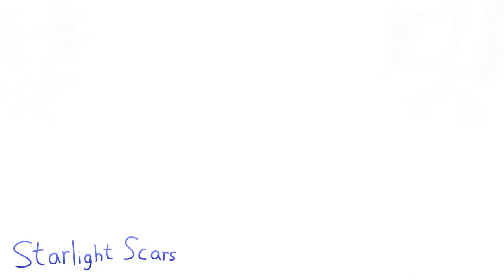"Everything At Once..."///SDRA2 Edit (Spoilers and Read Pinned Comment)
INSPIRED BY KOANIMATIONS! PLZ BE SURE TO CHECK OUT THEIR VID, AND GIVE EM LOVE!💕:

Got inspired to make an SDRA2 verison of it, soooo yeah.